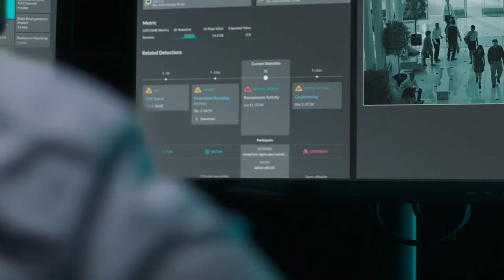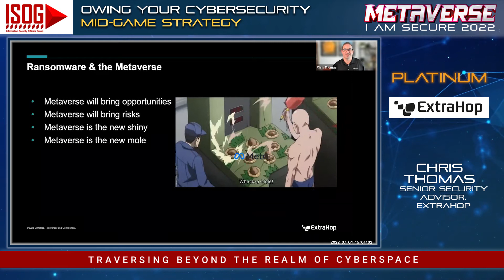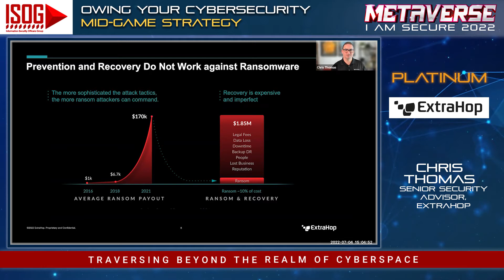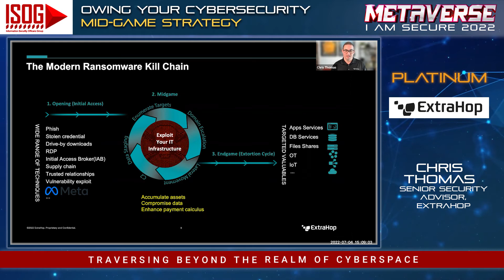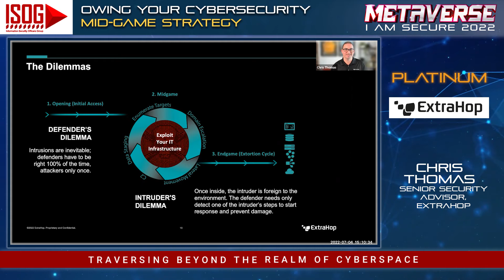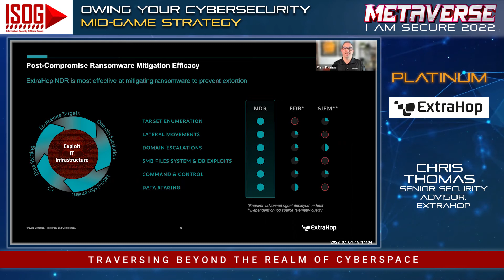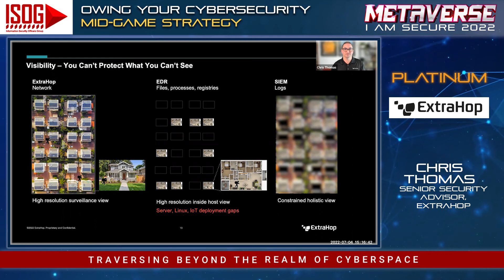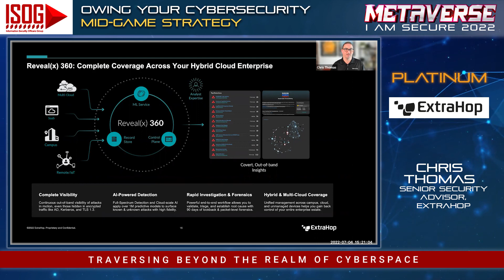Extrahop - Owing Your Cybersecurity Mid-game Strategy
ISOG I Am Secure Metaverse 2022

Owing Your Cybersecurity Mid-game Strategy
by Chris Thomas
Senior Security Advisor of Extrahop

Synopsis:
The conventional approach for ransomware focuses on preventing initial access and relying on backup recovery—but it hasn’t slowed the extortion menace.
Unfortunately, prevention is an uphill battle for defenders: attackers only need to succeed once. And, restoring data doesn’t negate downtime or the consequences of a data breach.
Defenders need a much broader window to catch and stop ransomware before the damage is done and take neccesary actions that can alert your team to the intrusion – command and control communications, data staging and lateral movement

Speaker's Bio:
Chris has over 20 years of experience in the Cybersecurity industry with roles in frontline incident response, technical sales engineering, and professional services including architecture and implementation consulting. As an Incident Response consultant Chris actively utilized Network Forensics and Endpoint Detection and Response (EDR) tools to perform investigations into ransomware and APT based intrusions.

In ExtraHop as a Senior Security Advisor, Chris helps customers and partners across the region realise the benefits of visibility, detection, and response provided by the ExtraHop Reveal(x) platform.